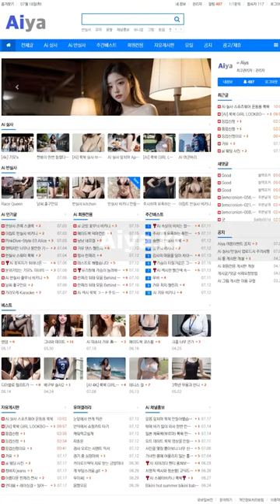AI 룩북💋lookbook💋여자친구는 스튜디어스 승무원 GFRIEND is a flight attendant